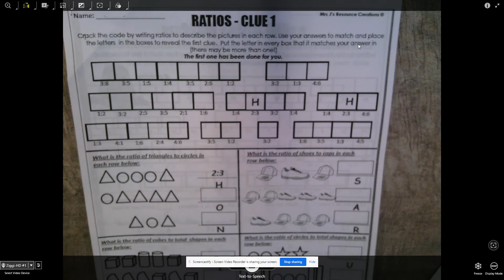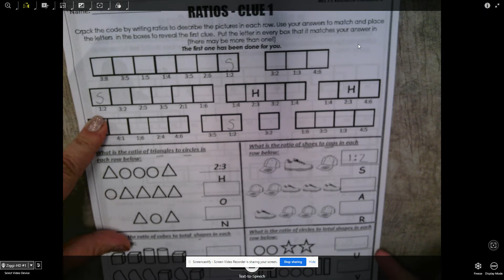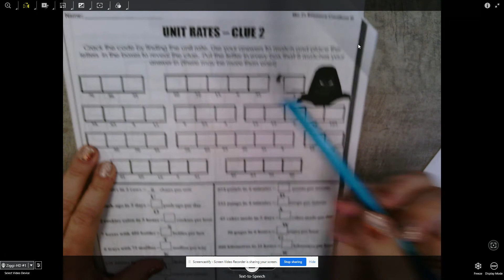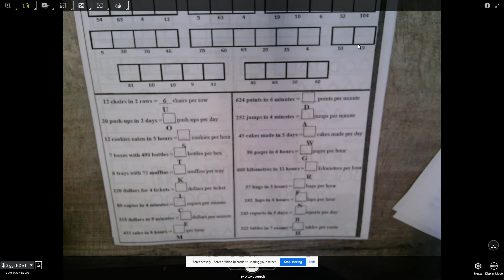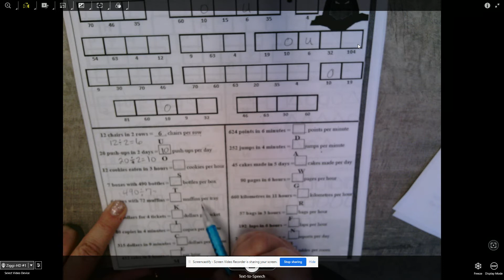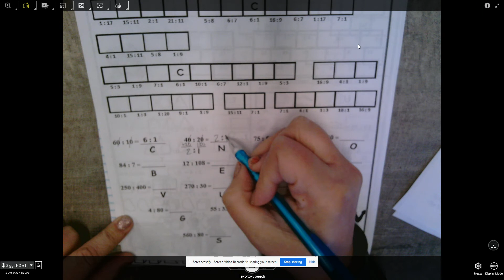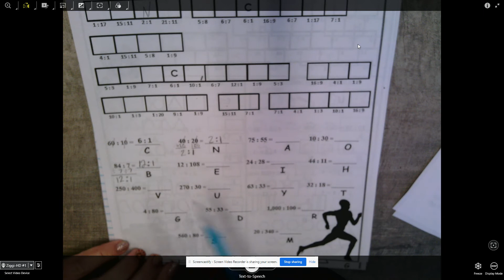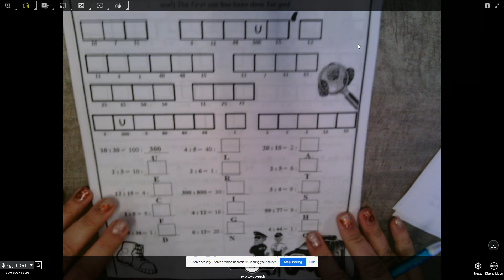Rogue Runner Help